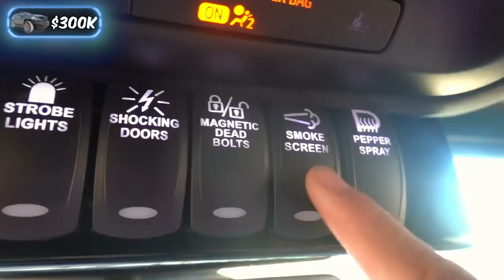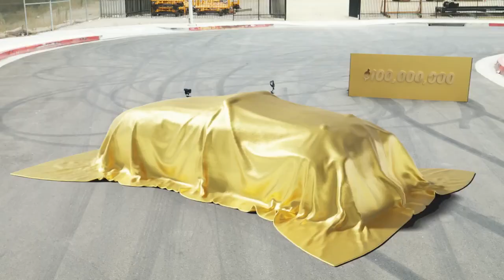$1 VS. $1000 000 000 Car#video